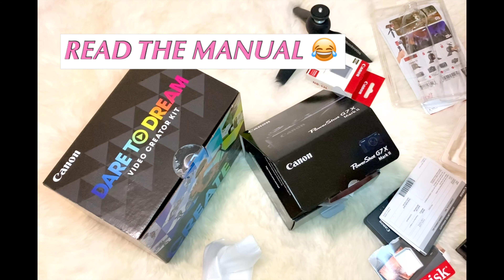Canon G7 X Mark II Unboxing 2020 | Mrs. Luxe V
Hi everyone! ☀️

Today is going to be different compared with my previous videos.

Basically, I have been using my iphone when taking pictures and when filming for my YouTube channel and it’s time for me to use a videocam. Yes, a videocam. Camera slash Video. That’s right! So what I have here for you today is a bundle called Video Creator Kit from Canon. It comes with small tripod, battery and an sd card.

Enjoy watching my video, Canon G7 X Mark II Unboxing 2020 | Mrs. Luxe V